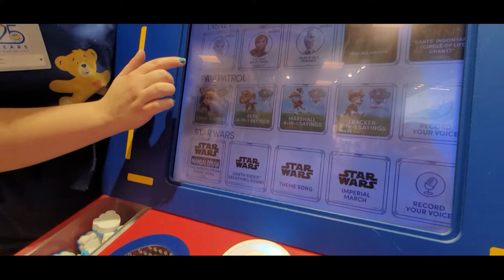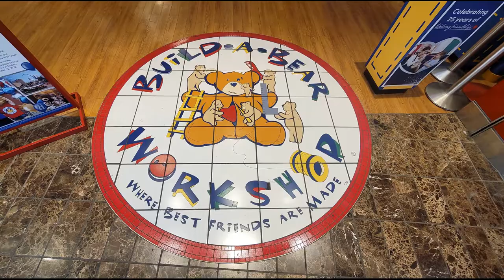МЫ медведя ОЖИВИЛИ и как МЫ провели ВРЕМЯ без МАМЫ